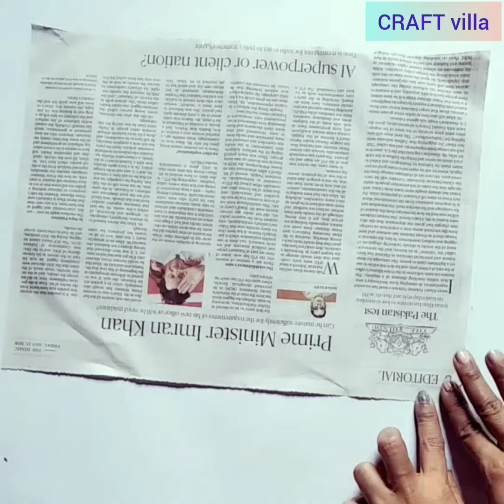Flower Wall Hanging/How to make beautiful wall hanging/unique wall hanging/DIY Paper Wall Hanging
BeautifulWallHanging Flower wallhanging#WallHanging

how to make easy & simple wall hanging at
home.

materials required :
1.cardboard piece
2.colour papers
3.scissors
4.glue

 for more videos  you can search it on my playlist also😊😊😊😊😊😊😊😍♥️♥️♥️♥️♥️♥️♥️👍👍👍